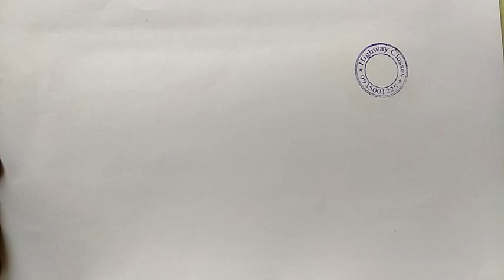क्षेत्रमिति (mensuration) part-15 Special maths for RRB NTPC 2019 by Atul sir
Mensuration for RRB NTPC part-15
Special maths for NTPC
Special maths for RRB NTPC 2019
Maths for NTPC by Atul sir
Special maths for railway
Mensuration for railway
Rectangle for NTPC
Maths tricks for railway NTPC
Advanced maths for RRB NTPC 2019
Maths short tricks for RRB NTPC
Regarding
Atul singh